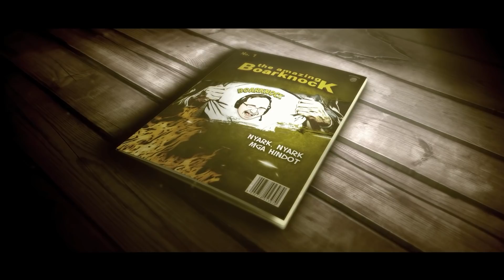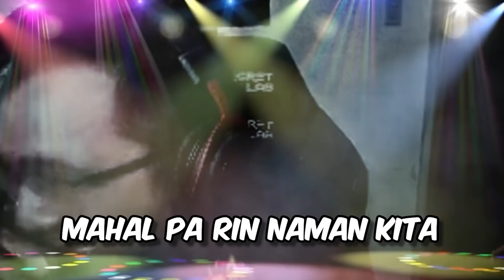The Amazing BoarKnock. Tilt na may konti axie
Joy sana marinig mo ito!!!